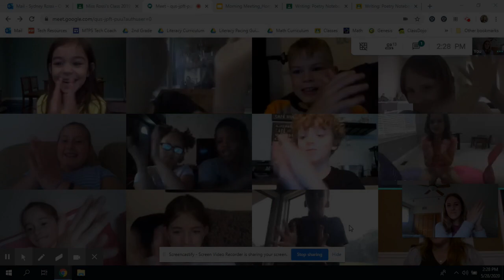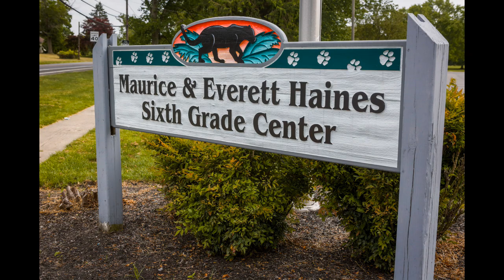2020 - Kirby's Mill 5th Grade Clapout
Clapout video for gradutating 5th graders